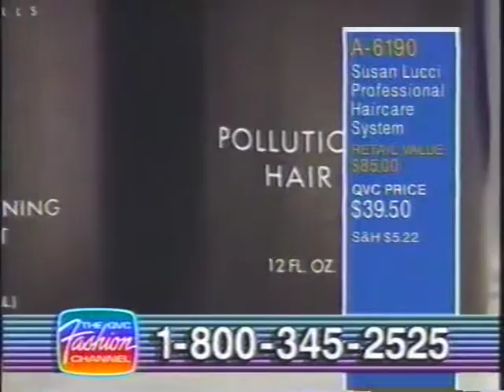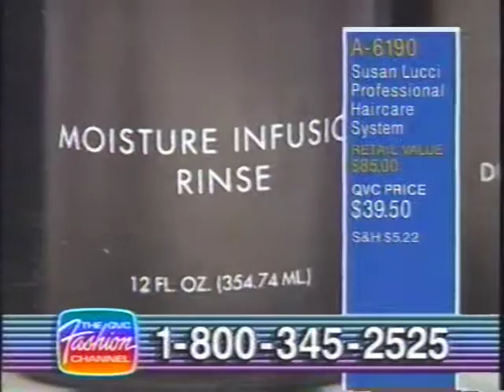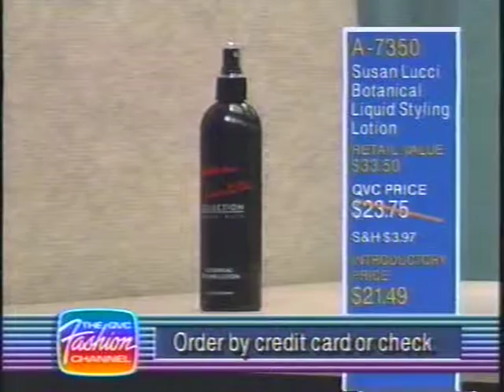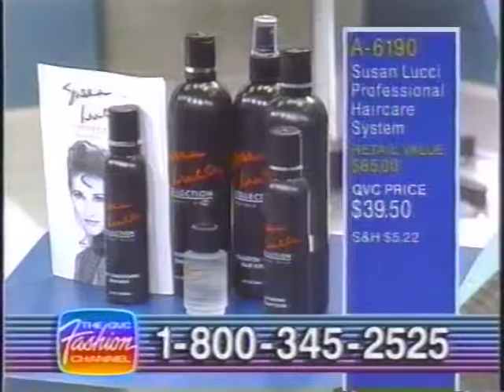Dale Guy Madison and Susan Lucci